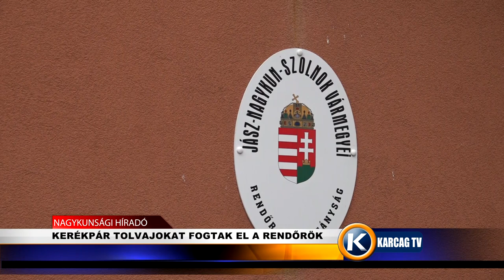Nagykunsági Híradó 20230928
- BEFEJEZŐDÖTT ”KARCAG KÖZÖSSÉGI SZINTŰ FEJLESZTÉSE” CÍMŰ PÁLYÁZAT
-  KERÉKPÁR TOLVAJOKAT FOGTAK EL A RENDŐRÖK
- RENDKÍVÜLI TESTÜLETI ÜLÉS
- STÚDIÓNK VENDÉGE VOLT DÁNIELNÉ KACSÓ ANDREA INTÉZMÉNYVEZETŐ